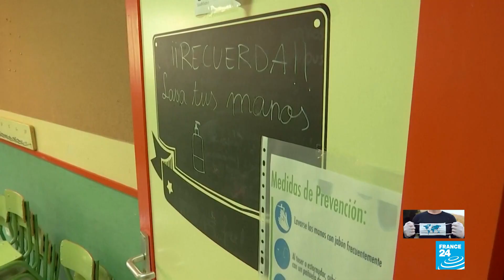España: Los estudiantes regresan a clase en medio de nuevos protocolos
En el regreso a clases se intensifica la pedagogía sobre el autocuidado. Clases sobre cómo lavarse las manos y cómo interactuar con otros estudiantes, hoy hacen parte de la educación en las aulas de Madrid.